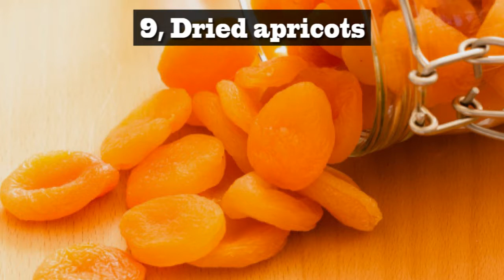Top 20 Foods High in Copper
We know that copper is commonly used in plumbing, electronics and jewelry, but did you know that it’s also responsible for important biological functions as well? In fact, as early as 400 B.C., Hippocrates is said to have prescribed copper compounds for the treatment of diseases. Clearly, he understood that we need copper to maintain our health and develop properly. And because we can’t make copper on our own, we need to rely on foods high in copper to avoid copper deficiency.

Copper is a trace mineral, meaning it is needed in a very small quantity for growth and development. Its primary role is to help form hemoglobin and collagen in the body, but it’s also important for the function of several enzymes and proteins that are involved in energy metabolism, DNA synthesis and respiration.

Copper homeostasis is very important, as getting too much or too little of the mineral can cause major health problems. So adults should opt to consume about 0.9 milligram of copper daily, which can be done easily by eating one to two servings of foods high in copper as part of your healthy diet.